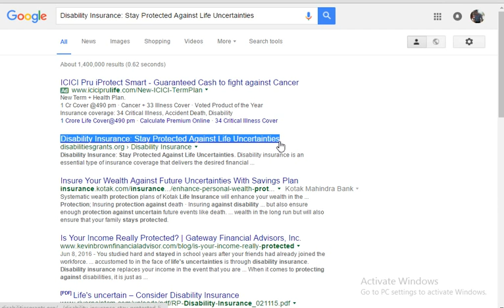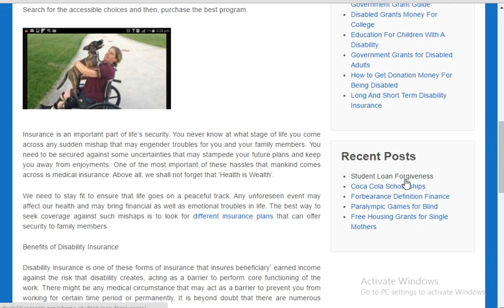Stay Protected Against Life Uncertainties - Disability Insurance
Disability Insurance Stay Protected Against Life Uncertainties. Disability insurance policy is an essential type of insurance policy policy which provides the preferred financial protection, if ever you appear throughout any incident that may provide in disability. Search for the available options and then, purchase the best program.